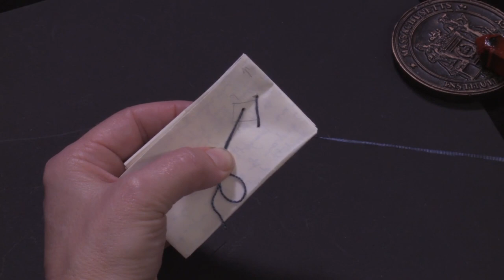Friar John Mowth letter to John Paston I, sewn with covered seal, England (1466) (UH0103)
Modelled after Friar John Mowth’s letter to John Paston I (12 May 1466), the British Library, Paston Letters and Papers (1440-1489), Additional MS, 43489, fol. 15, Davis number 693.

The alternating “u” and “n” pattern of sewing holes visible on the opened letter help to determine how this letter was folded and sewn shut before it received sealing wax and a covered seal. According to Norman Davis, this letter helps to determine when John Paston died. (Norman Davis, Paston Letters and Papers of the Fifteenth-century, volume II. Oxford: Oxford University Press, 315–316.)

This letter is a part of the British Library’s collections known as the Paston Letters and Papers (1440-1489. It “is one of the largest archives of 15th-century English private correspondence, comprising about 1000 letters and documents including petitions, leases, wills and even shopping lists. They offer a unique glimpse into the personal lives of three generations of the Paston family from Norfolk over a period of 70 years -- the family name comes from a Norfolk village about 20 miles north of Norwich. The Pastons rose from peasantry to aristocracy in just a few generations: the first member of the family about whom anything is known was Clement Paston (d. 1419), a peasant, who gave an excellent education to his son William (d. 1444), enabling him to study law. William’s sons and grandsons, two of whom were knighted, continued his relentless quest for wealth, status and land, and their story was acted out against the backdrop of the Wars of the Roses.“ To learn more visit: The British Library’s blog post, “The Paston Letters Go Live”.

Produced by MIT Video Production. Directed and demonstrated by Jana Dambrogio. Funded by the Gladys Krieble Delmas Foundation and the Massachusetts Institute of Technology Libraries. Special thanks to Ayako Letizia, Camille Dekeyser, MIT Video Production staff, and Dr Andrea Clarke for encouraging us to examine the Paston family papers and letters.

Citation information: Authors: Jana Dambrogio and the Unlocking History Research Group. Title: "Friar John Mowth letter to John Paston I, sewn with covered seal, England (1466)," Letterlocking Instructional Videos. Unlocking History number 0103/Letterlocking Unique Video number: 103. Date filmed: December 2015. Duration: 5:47. Date posted: April 2016. Video URL: [Use URL below]. Date accessed: [Date].